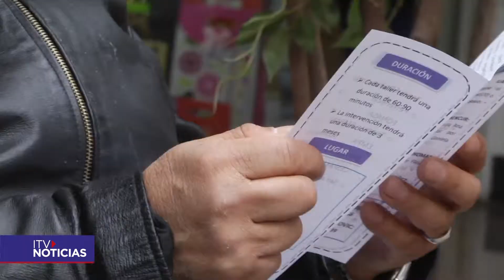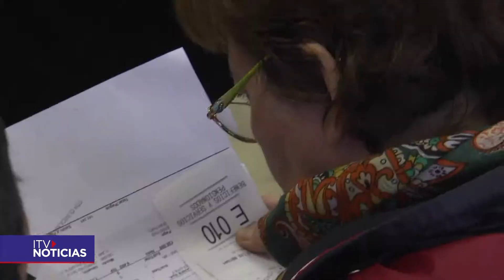ASOCIACIÓN DE AFP